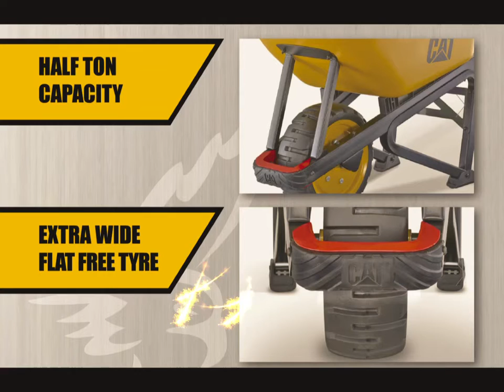WIN a CAT Half Ton Steel Wheelbarrow from Timberfix!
Be the envy of the industry, with this premium wheelbarrow. Boasting a half ton capacity, extra wide flat free tyre, two position hand grip and stabiliser feet...who wouldn't want one?

To enter, simply purchase $600 worth of Sika Australia product in a single order in March and be automatically included in the draw

Well...why are you still reading this? email us on or give us a call on and place your order for $600 or more worth of quality Sika product to be included in the draw!